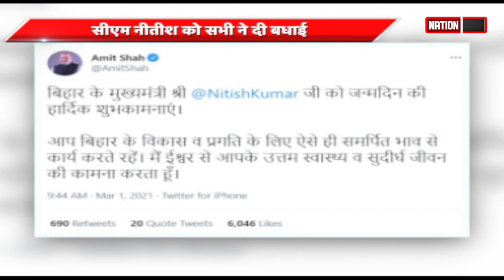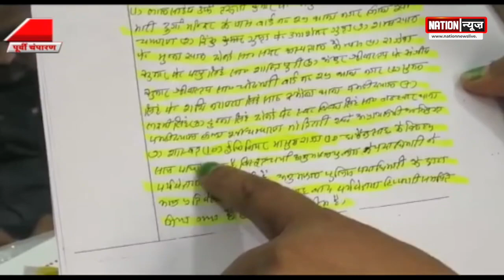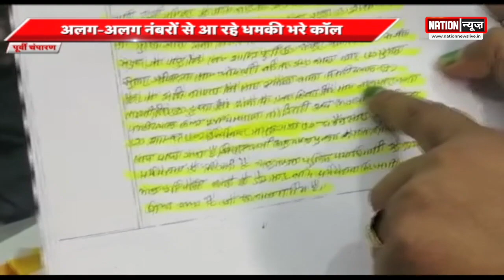BIHAR की बड़ी खबरें, WATCH VIDEO